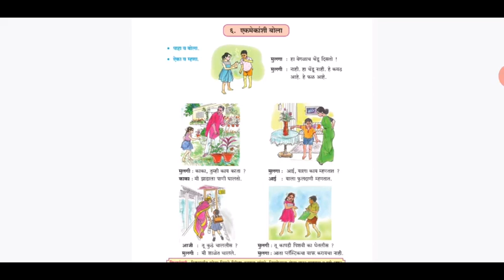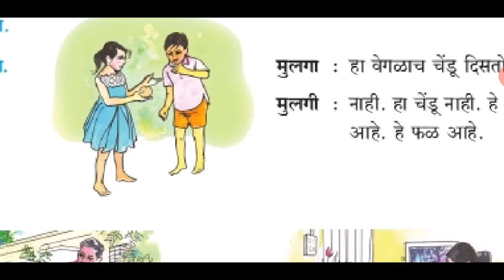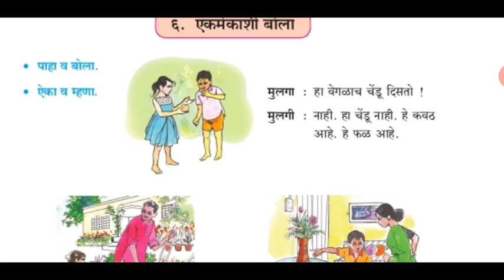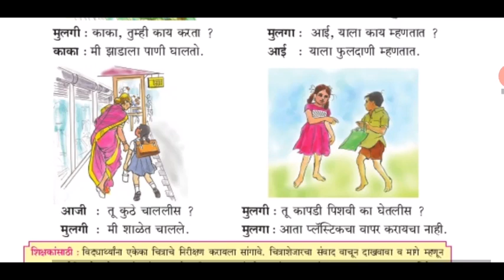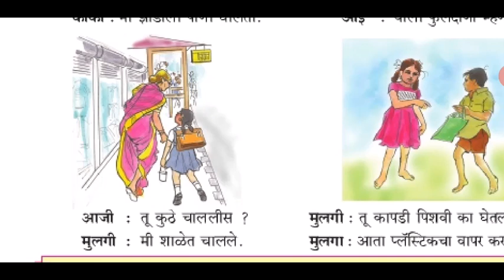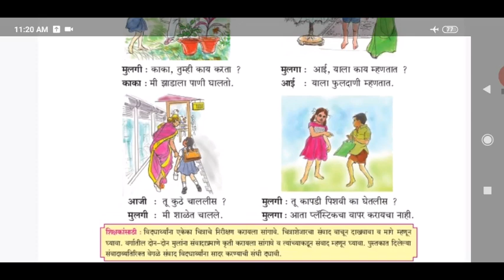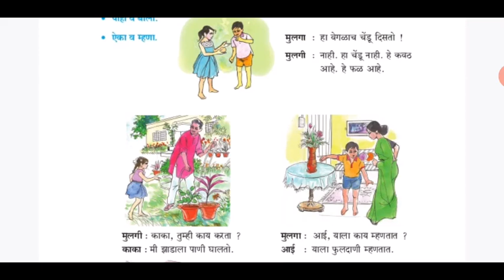Std III (Class 3) / Maharashtra Board / Marathi / Ekmekanshi Bola ( एकमेकांशी बोला )